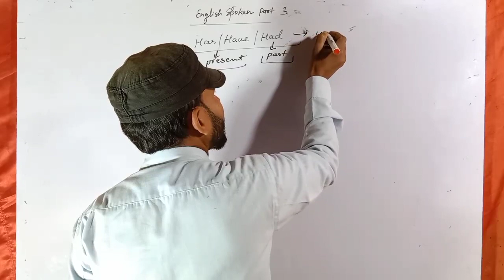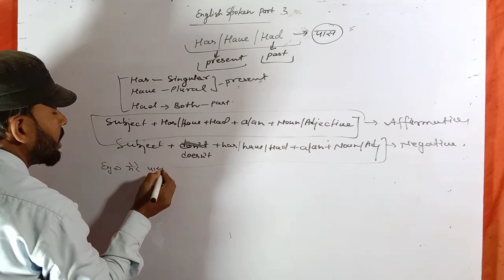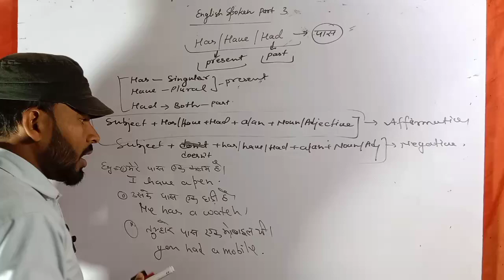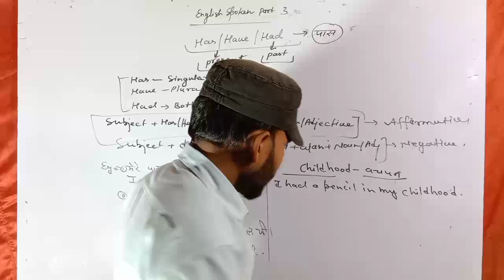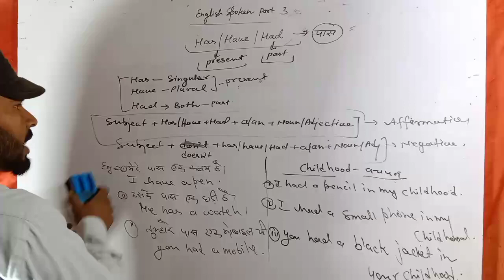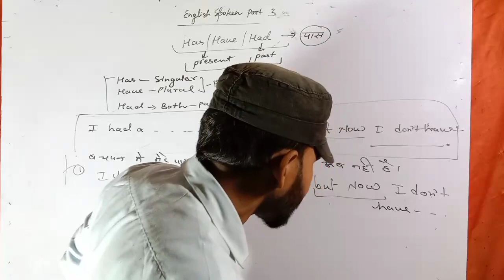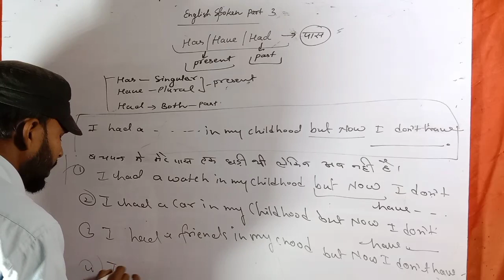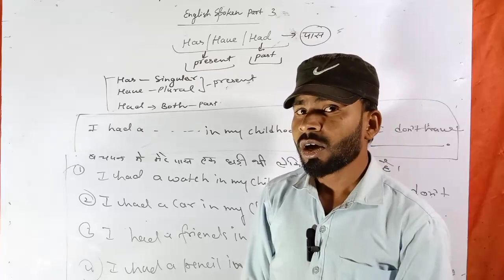SUPER COACHING CLASSES BY MANISH SIR ENGLISH SPOKEN PART 3 HAS, HAVE AND HAD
english spoken

1. Don’t be afraid to make mistakes

Your goal is to deliver a message, not speak perfect English, with the right grammar and vocabulary. Even native English speakers make mistakes!

2. Practise, practise, practise

Practice makes perfect. Constantly look for opportunities to test out your spoken English. Busuu's online English classes, for instance, are interactive, 45-minute group lessons, guided by a professional teacher. They are a great way to practise speaking English and learn faster in a fun, safe environment.

3. Listen

The more you hear, the easier it will be for you to speak better English. You’ll start speaking more fluently and confidently in English conversations, learning how to give your opinions in English with new expressions and idioms.

4. Celebrate success

Every time you talk to someone in English is an achievement. Every single interaction you have, no matter how small, will help you improve your skills over time. Be proud of your progress.

These first four tips help provide the best way to start speaking English with ease. The following three steps will help take your English speaking skills to the next level...

USE OF
HAD
HAS
HAVE